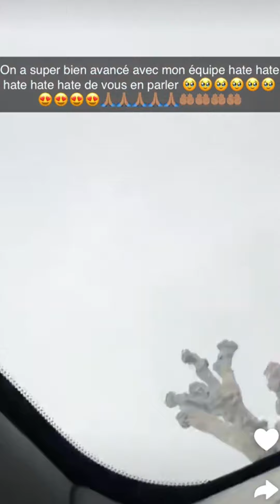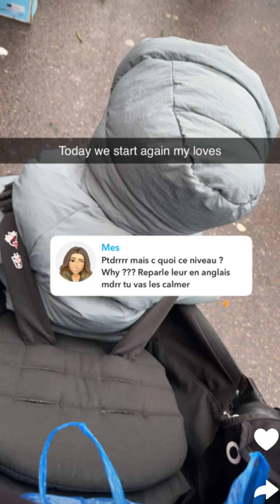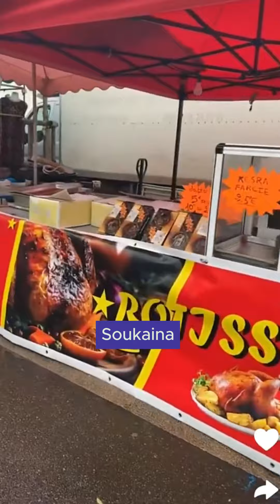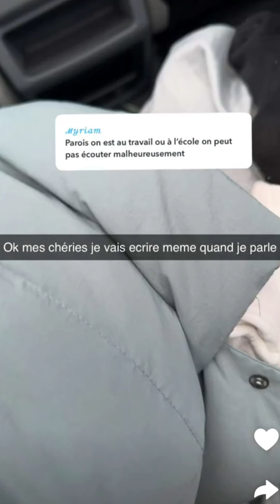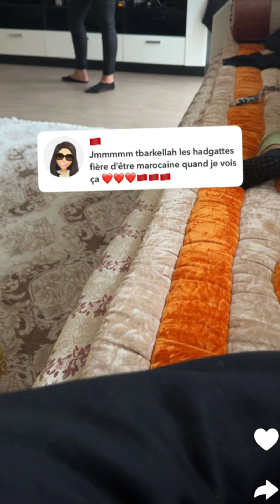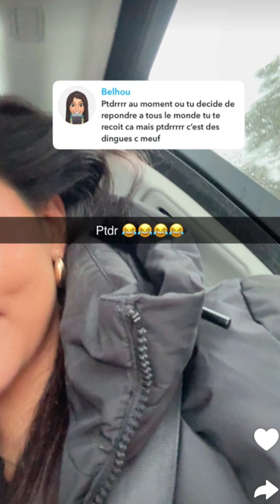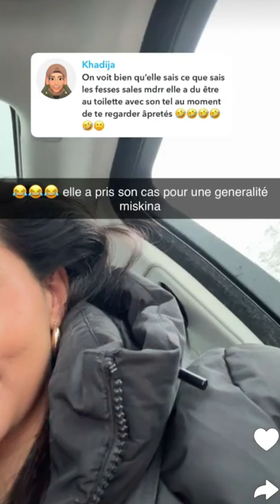Soukaina en France : 07/02/2024